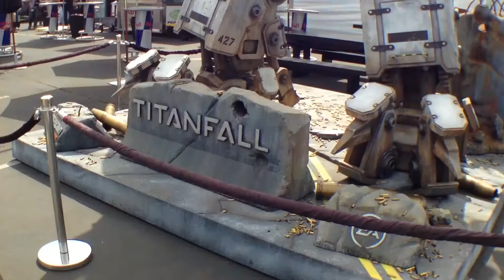Dead Island 2 - recenzja gry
Po 12 latach od premiery pierwszej części i 9 latach od zapowiedzi drugiej odsłony, możemy w końcu zagrać w sequel Dead Island. Czy Dead Island 2 dorównało kultowemu pierwowzorowi?

Grę do recenzji dostarczył wydawca, firma PLAION.